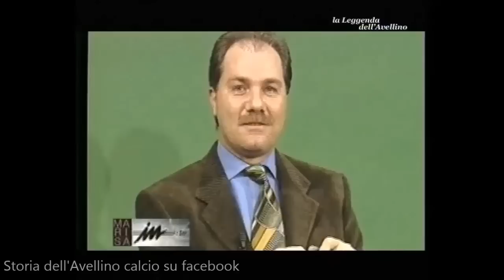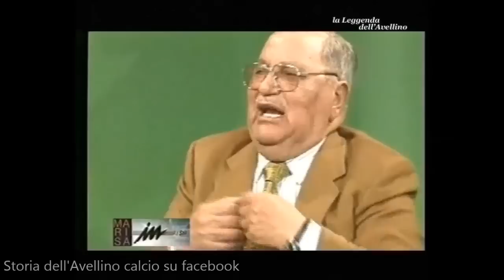Lite Sibilia-Papadopulo (1994/95)